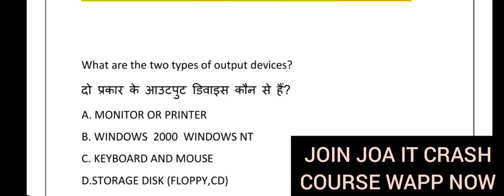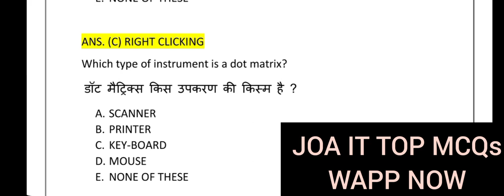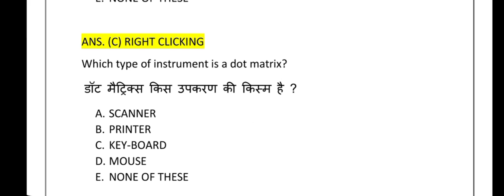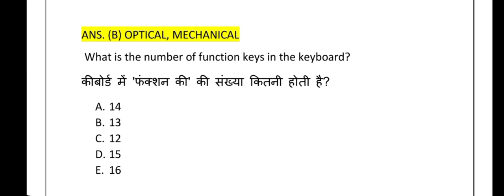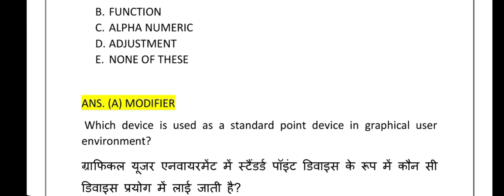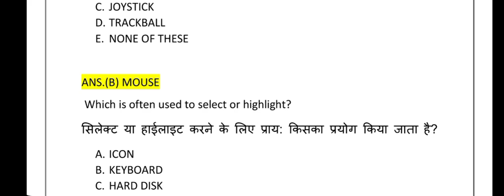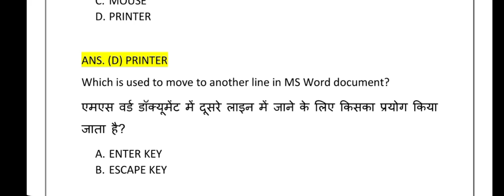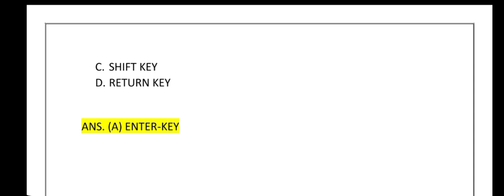HPSSC JOA IT POST CODE 817 || EXPECTED 20 || ASKING PREVIOUS YEAR PAPERS || DON'T MISSED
🔴 जूनियर ऑफिस अस्सिटेंट के बिल्कुल फ्री टेस्ट लगाने के लिए आप हमें दिए गए नम्बर पर व्हाट्सएप कर सकते हैं ।